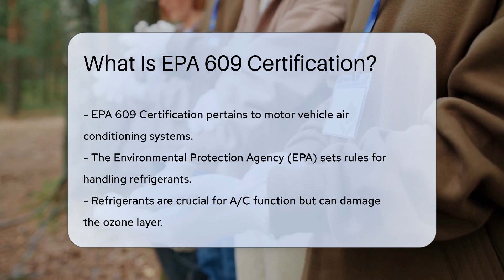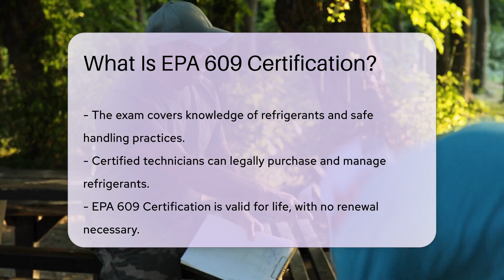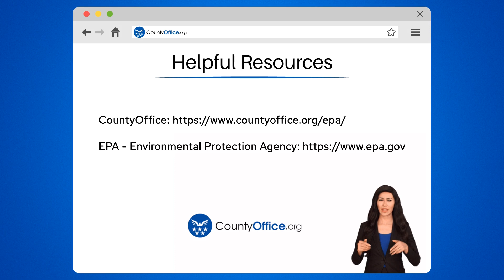What Is EPA 609 Certification? - CountyOffice.org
What Is EPA 609 Certification? Are you ready to dive into the world of automotive air conditioning and the certifications that keep our environment safe? In this video, we uncover the mysteries of the EPA 609 Certification – a crucial requirement for technicians working with motor vehicle A/C systems. We'll discuss what it takes to become EPA 609 certified, the importance of handling refrigerants responsibly, and how this certification contributes to environmental protection.

 Understanding the significance of EPA 609 Certification is not only essential for those in the automotive industry but also for anyone interested in environmental conservation and responsible vehicle maintenance. Join us as we break down the steps to certification, the lifelong benefits it brings, and how it plays a role in keeping our air clean and our cars cool.